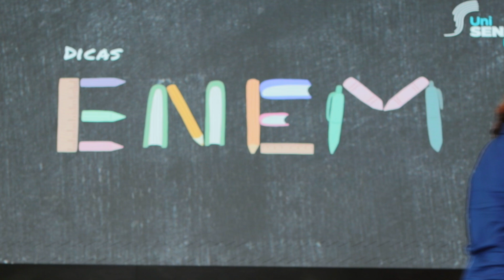UniSenai | Enem - Redação